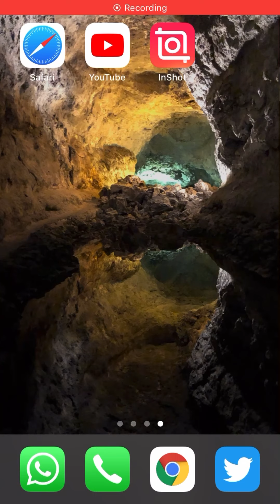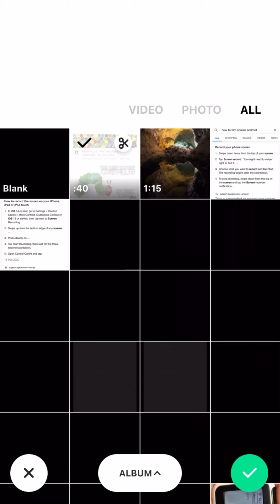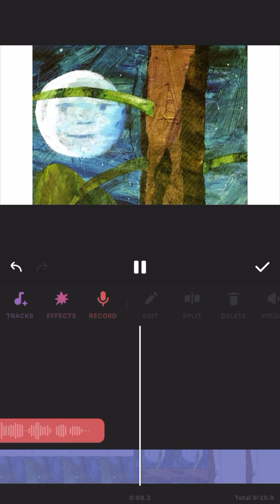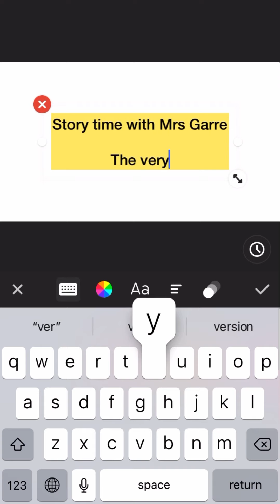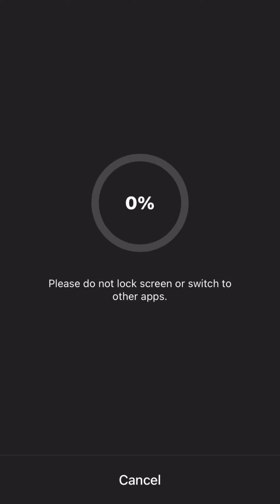Reading stories from Youtube videos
This is only a way to help School Staff working from home without resources. Be mindful of the people you are taking work from, always mention the source 👍🏻 I hope this is helpful. We are all in this
together